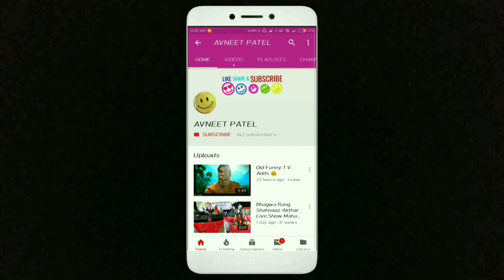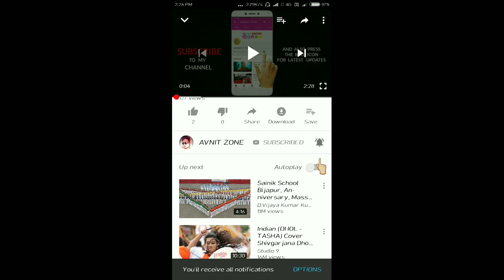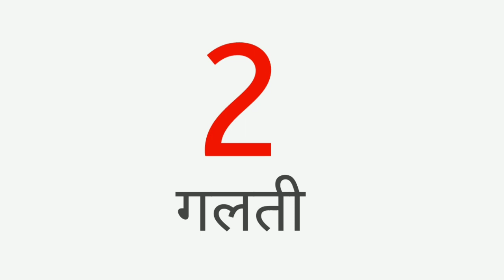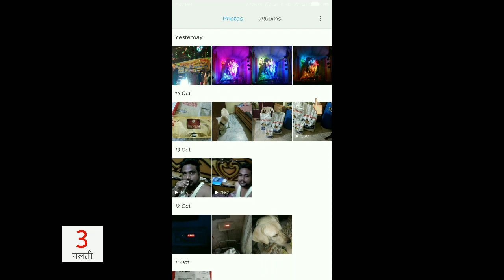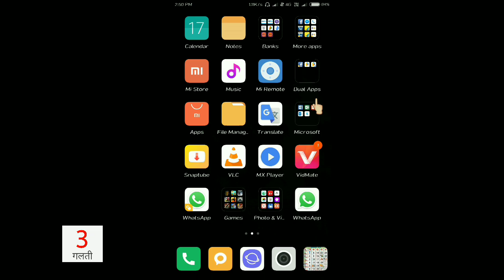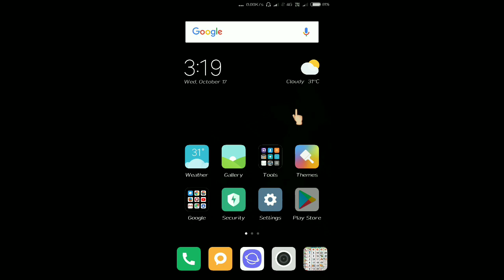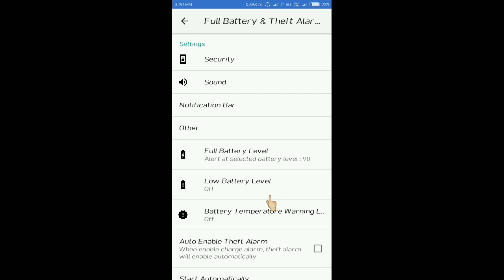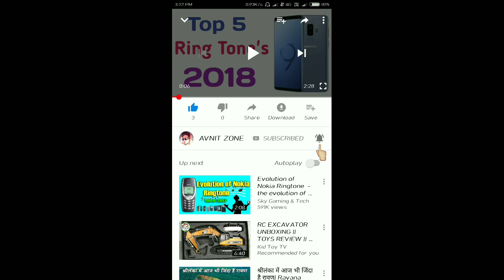5 mistakes you are making while charging your smartphone battery ! By Avnit Zone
5 mistakes you are making while charging your smartphone battery

फोन चार्ज करते समय न करें ये 5 गलतियाँ

App Link
Full Battery & theft alarm